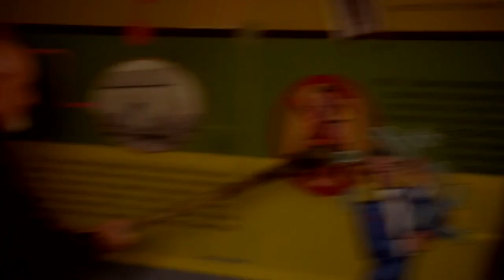AND A MOVIE (Community Series Trailer)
Song: Algoryhthm - Childish Gambino

COMMUNITY Trademark of Sony Pictures Television Inc.